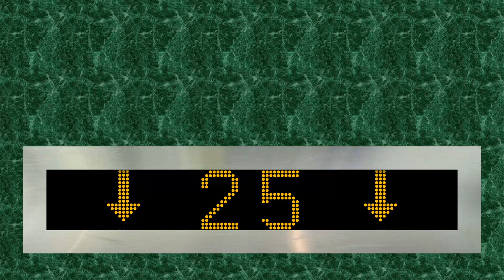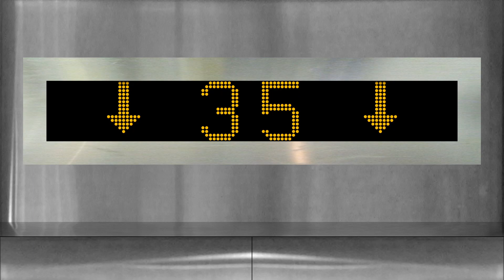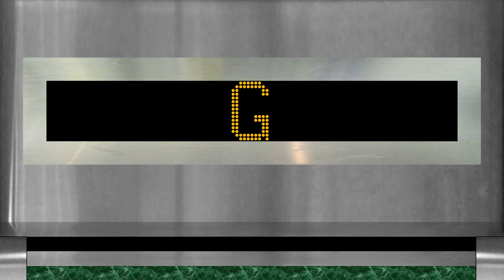High speed thyssenkrupp HP61 - The South Plaza | S8E856